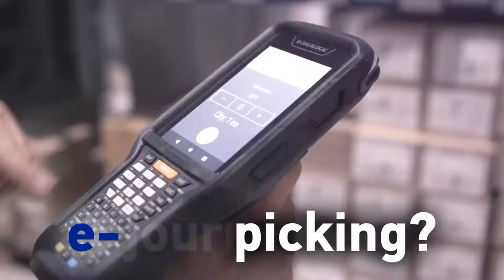Your e-commerce experience: Datalogic makes it happen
Keep up with the pace of e-commerce growth - from order fulfillment to last mile delivery, Datalogic makes it happen.
The massive impact of e-commerce on our daily lives is something that the pandemic made happen in a few months, while global expectations were to reach that level of electronic orders in 5-6 years. Datalogic provides solutions along all relevant processes that transform the concept of e-commerce into reality, thanks to its unique offer of data acquisition devices.